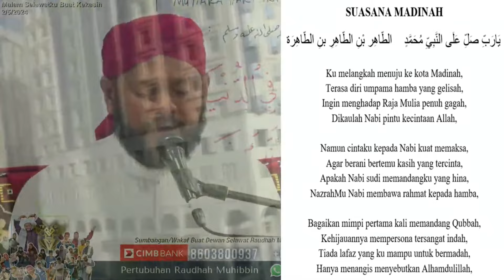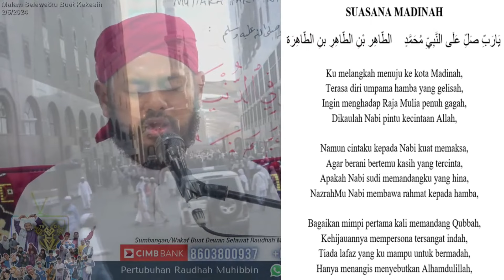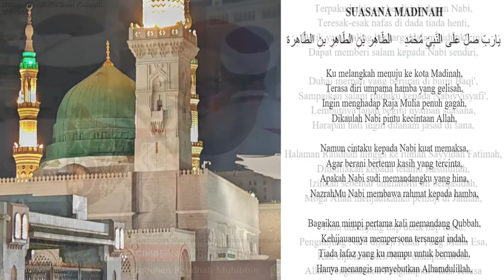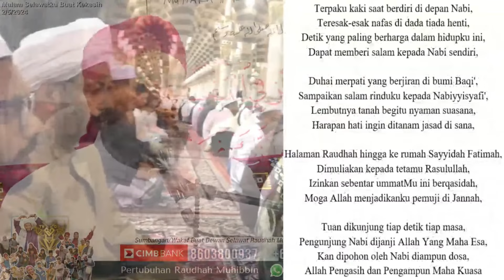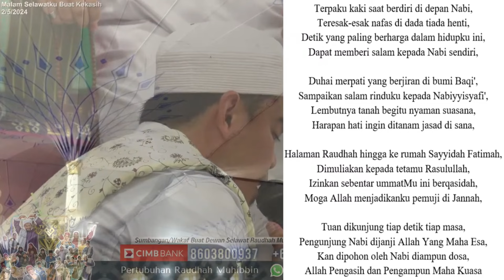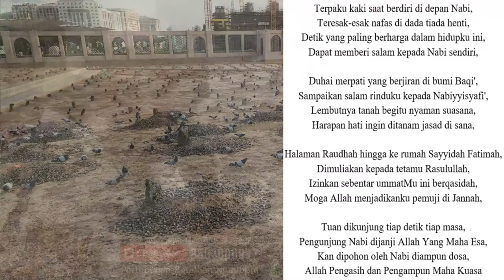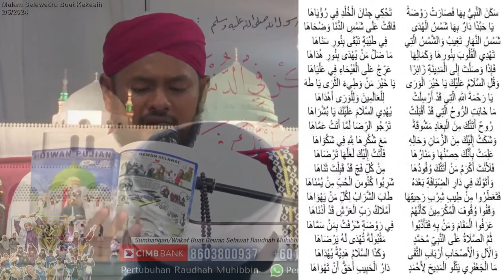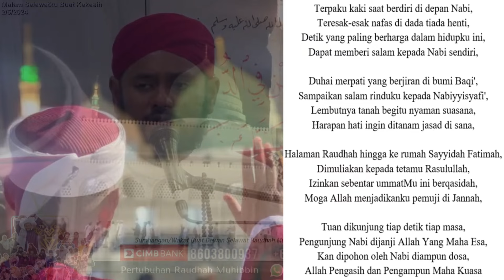DPJ1 Suasana Madinah dan Darul Habib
Info: Suasana Madinah dan Darul Habib
Qasidah Suasana Madinah dikarang oleh Ustaz Neezam Al-Banjari
Qasidah Darul Habib dikarang oleh Sayyidi Syeikh Soleh Al-Jaafari

Pembelian buku, cd dan barangan Raudhah Muhibbin boleh terus ke shopee shop kami:

Jika terdapat sebarang masalah boleh terus pm pengurus jualan:
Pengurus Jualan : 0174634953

Nombor Pendaftaran :
Pertubuhan Raudhah Muhibbin
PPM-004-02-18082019